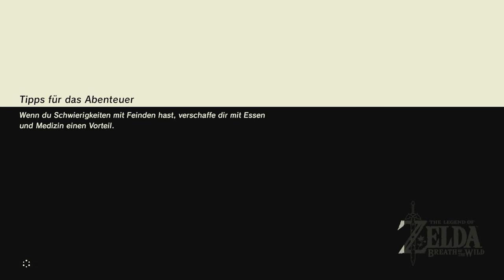The Legend of Zelda: Breath of the Wild [HD|German|Switch] #75 Auf zu den Ri.. ähm Zoras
Serie: The Legend of Zelda
Produzent: Eiji Aonuma
Copyright by Nintendo ©
Story
 ... 100 Jahre nach dem Erwachen der Verheerung Ganon, wird Link der Recke und die Leibwache von Prinzessin Zelda im Schrein des Lebens wach. Er soll Prinzessin Zelda beim Kampf gegen Ganon beistehen, doch erinnern kann er sich an nichts. Das heißt für den Helden, er muss seine Erinnerungen wiedererlagen und dies um jeden Preis. Damit er sich der Verheerung Ganon mit reinem Gewissen gegenüberstehen kann...

MfG Mister Andrems

PS: Vielen Dank für zuschauen.